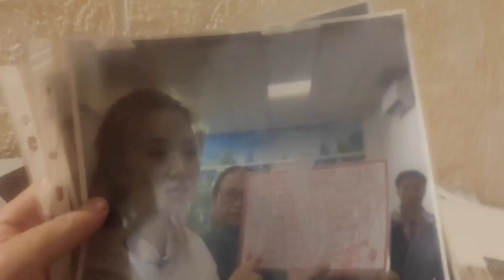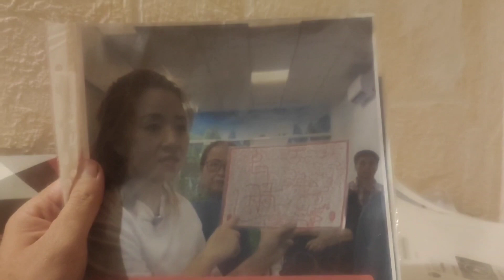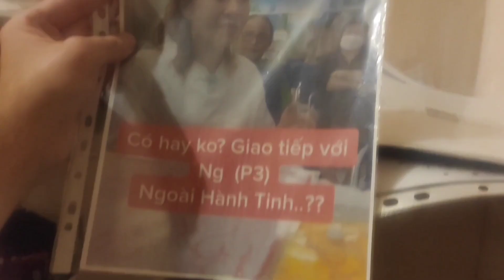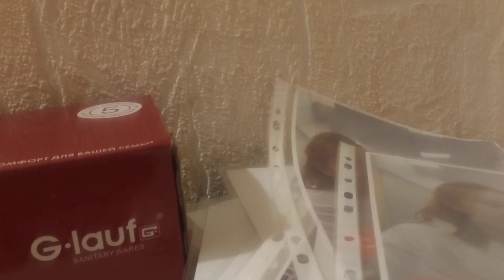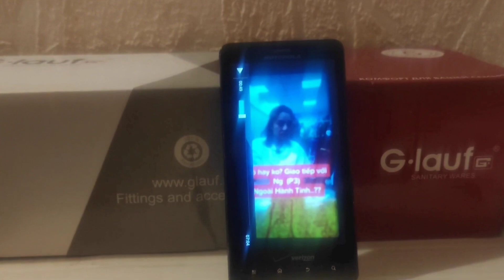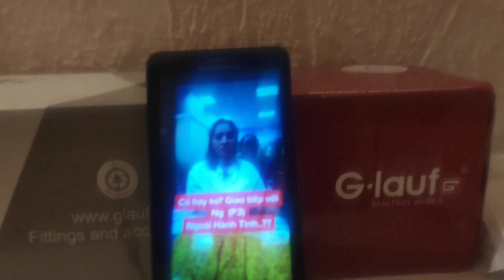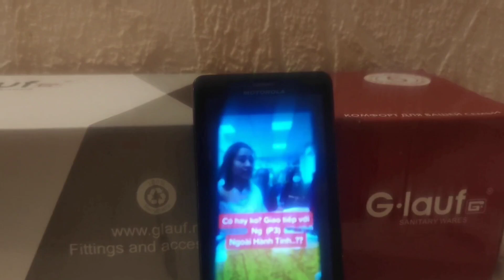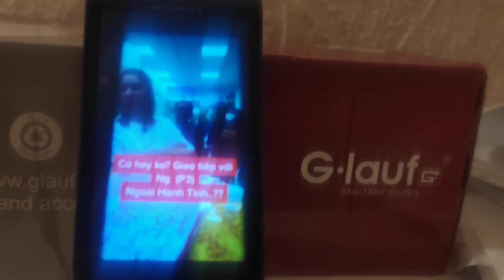People who had arrived through interplanetary airport??? Interesting and misteriously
With too big please sharing of it video recording which was by unknown reasons removed with Tik Tok.

In some room where suspected sign up new resident's 1 of Asian telling about her opinion with crying about COVID19 and also telling about her impression on our Earth.

She taking on 5 languages including Vietnamese, Mandarin, Cantonese, Tibetan and 1 unknown language and show 1 photo of too strange language or on something indicating.

Just unbelievable what in reality secreting for her wards !

Jokes or in reality truth that they are arrived through interplanetary stargates and falled on us on Earth 🌎🌍 to live her some certain time or leave forever.

This is same video you can look on it link on 59 munite